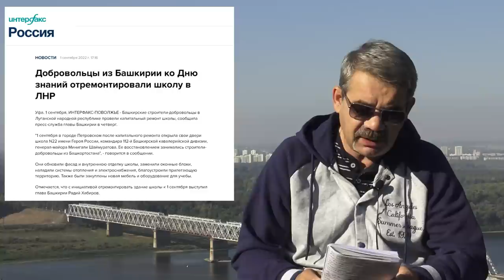"Школы нет, но вы - учитесь!" "Открытая Политика". Выпуск - 428. 03.09.22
Хронометраж выпуска:
00:19 - О чём промолчит БСТ?;
01:45 -  1 сентября: учиться негде?;
11:27 - Ужасы нашего городка;
15:23 - Кадровые грабли;
18:05 - Шевчук не сдаётся...;
19:34 - Памяти М.С.Горбачева;
21:41 - Телеграм;